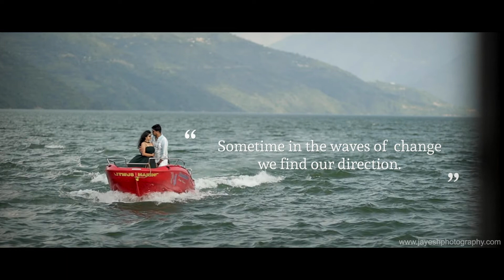Prewedding Film of Shubham & Nishtha | 2021 | The Neeraj Forest Resort Rishikesh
This Video is not intended to infringe any copyright laws in any way. This is the sole purpose of entertainment, no profit is gained from this.